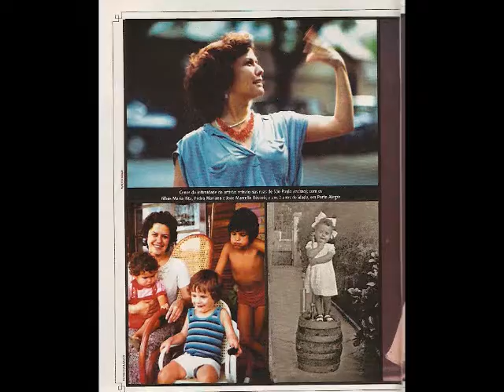*Amor até o fim* - *Maria rita e Gilberto Gil* (Live)*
*Amor até o fim* -*Maria Rita e Gilberto Gil..*Live -SP-Brasil*